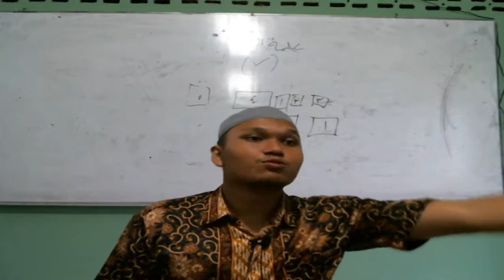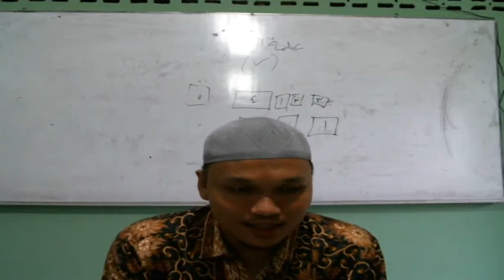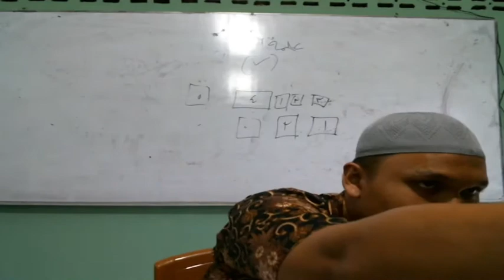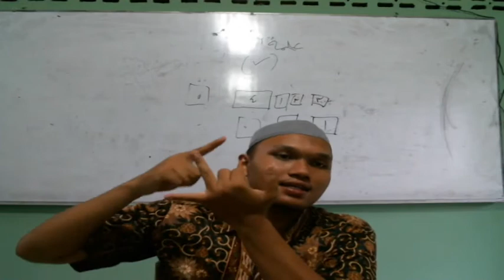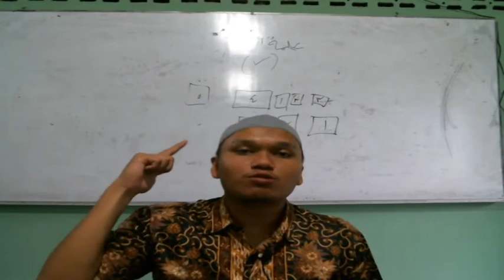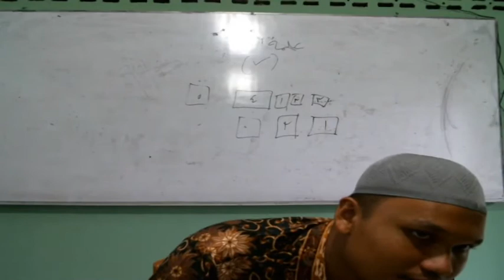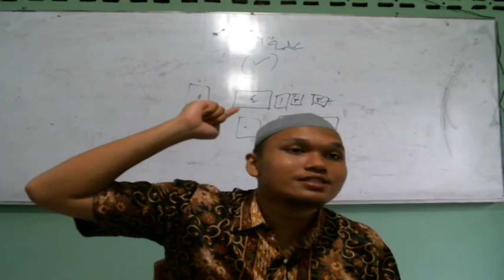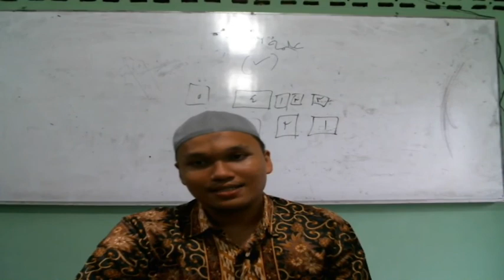7 D (AQIDAH) - SENIN, 02 AGUSTUS 2021